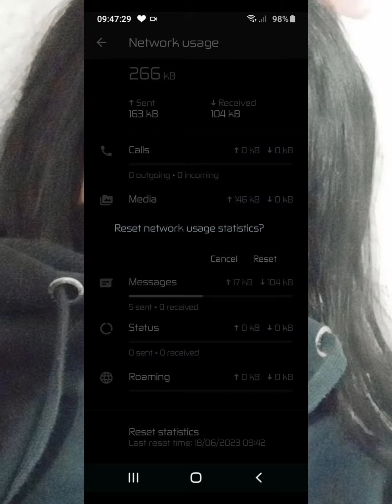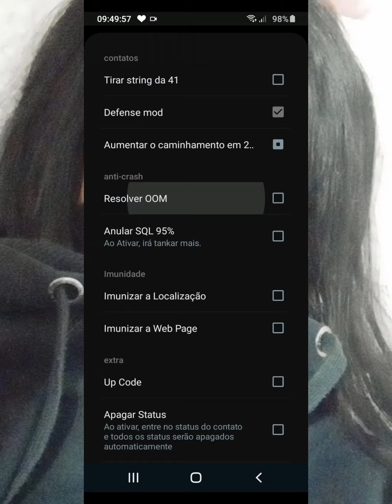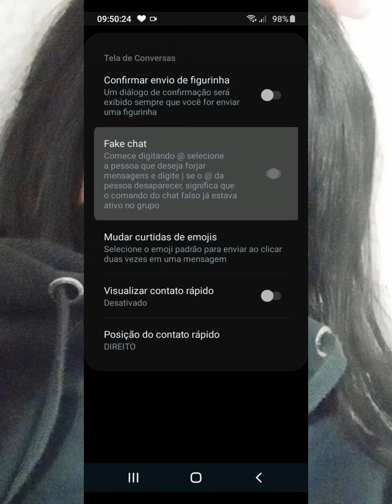[🤍] LINK DIRETO | SAIU!! NOVO MELHOR WHATSAPP IMUNE PRIMÁRIO E SECUNDÁRIO - IMUNE A TRAVAZAP 2023!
salve rapaziada 💙

download abaixo.

créditos:no imune.